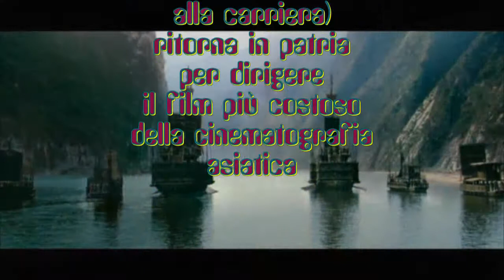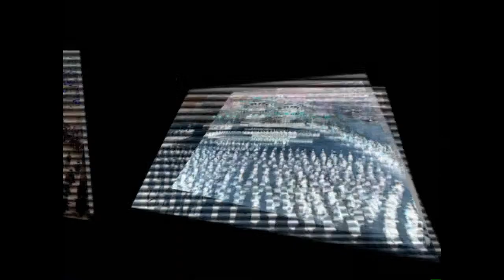"La battaglia dei tre regni" di John Woo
Dopo la ventennale permanenza ad Hollywood, il celebre regista hongkonghese torna in patria per girare il film più costoso dell'intera cinematografia cinese...